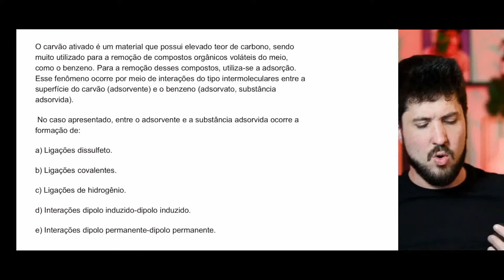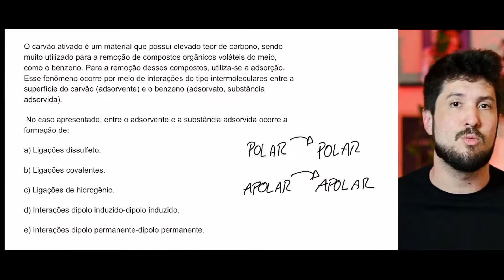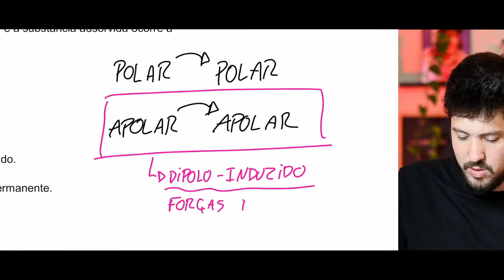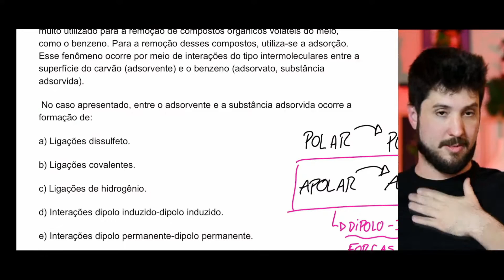FORÇAS INTERMOLECULARES NO ENEM | O carvão ativado é um material que possui elevado teor de carbono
O carvão ativado é um material que possui elevado teor de carbono, sendo muito utilizado para a remoção de compostos orgânicos voláteis do meio, como o benzeno. Para a remoção desses compostos, utiliza-se a adsorção.

Songs by Wondershare Filmora